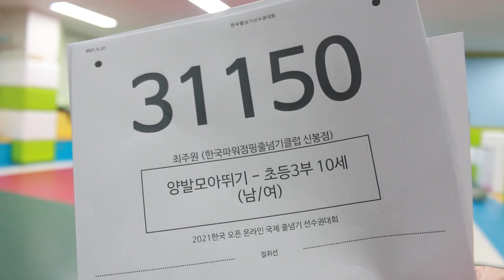2021 한국 오픈 International Jump Rope Chanmpionship 30초 스피드 양발모아뛰기 개인전 초3 최주원